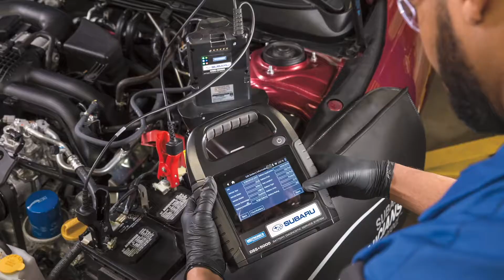Subaru Factory Trained Technicians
Factory Trained Technicians

Your Subaru is designed to go on as many adventures as you do; however, your vehicle will need routine maintenance for normal wear-and-tear.  Whenever your Subaru needs service, you should visit the Service Center at Competition Subaru of Smithtown where all of our Factory Trained Technicians know your vehicle inside and out.  To become Factory Certified, all technicians must complete an extensive curriculum to learn everything that there is to know about your vehicle.  This guarantees that your vehicle is in the best hands when you bring your Subaru in for service at Competition Subaru of Smithtown.

Visit Competition Subaru of Smithtown on 601 Middle Country Road in St. James today to speak with a Sales and Leasing Consultant about purchasing or leasing a new or pre-owned Ascent, Outback, Forester, Crosstrek, Legacy, Impreza, WRX, and BRZ.